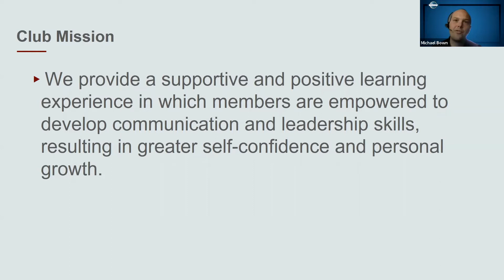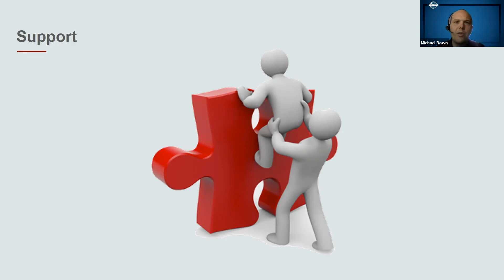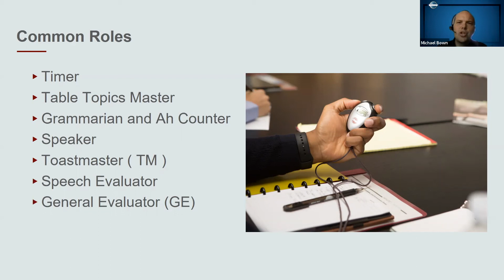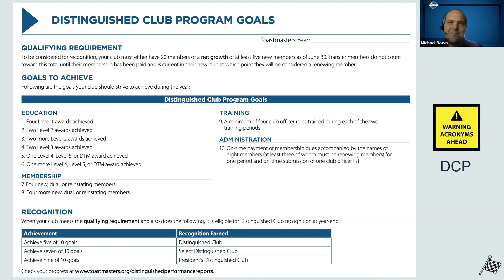New Member Overview - Your club meetings